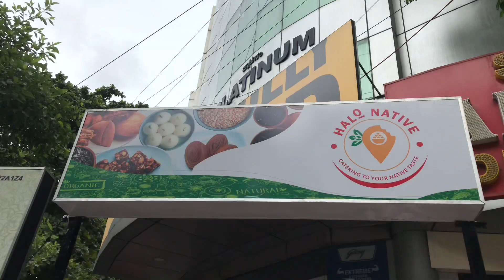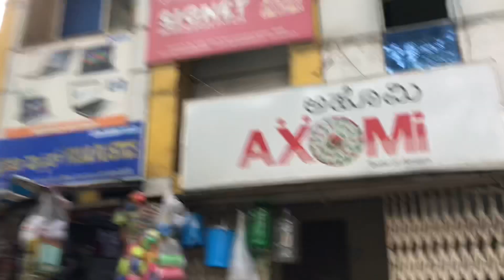Bangalore weather মজা || axomi taste of assam || আহিব অসমীয়া খানা খাবলে || kormangla